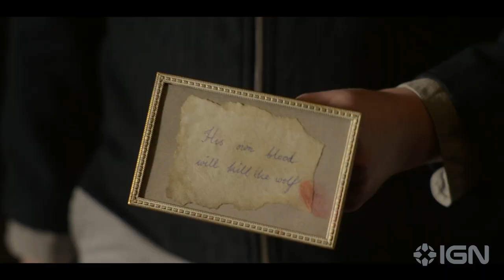The Bastard Son & The Devil Himself - Official Behind the Scenes Clip (2022) Jay Lycurgo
Go behind the scenes of The Bastard Son & The Devil Himself with the cast of Netflix's upcoming supernatural teen show to learn more about its plot and characters. Writer and executive producer, Joe Barton, introduces us to the Fairborn and Blood witches in this featurette. Join Jay Lycurgo (Nathan), alongside Karen Connell (Ceelia), Nadia Parkes (Annalise) Emilien Vekemans (Gabriel), Isobel Jesper Jones (Jessica), Paul Ready (Soul) as they fill us in on their characters and their motivations.

In The Bastard Son & The Devil Himself, 16-year-old Nathan is the illegitimate son of the world’s most dangerous witch. Afraid of following in his father's footsteps, Nathan is watched closely throughout his childhood. However, as the boundaries between ‘good’ and ‘bad’ fray, Nathan will soon discover who he truly is.

The Bastard Son & The Devil Himself also stars David Gyasi, Kerry Fox, Liz White, Misia Butler, and Roísín Murphy. It's based on the Half Bad books by Sally Green.